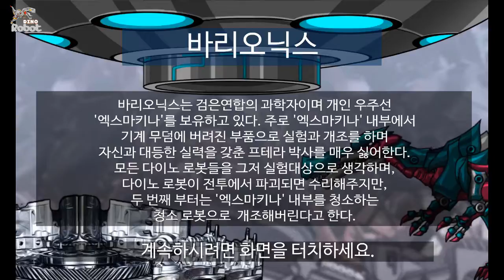[Robot Dragon] Toy War Robot Duckbill Dragon - Full Game Play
Big monsters are scary, but they're still powerful. If you have a chance to make a robot like this, do not miss this opportunity.